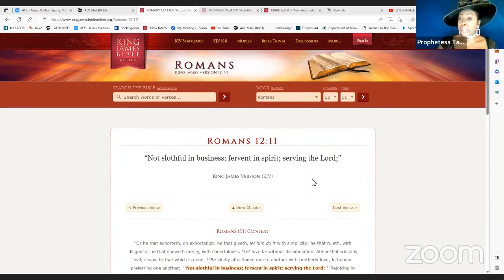SHAHEED SHAHEED SPECIAL GUEST INTERVIEW! ENJOY!